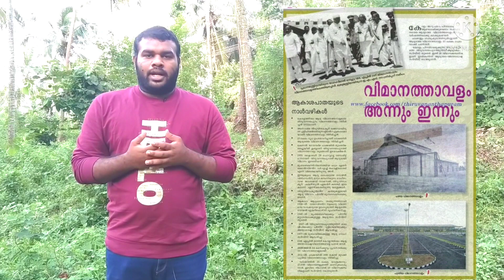Trivandrum airport development/adani group take over airport/new airport in Kerala/ privatization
This video explains about adani group take over trivandrum airport / airport development/ privatization of airport/ economic development in trivandrum and Kerala/ passengers benefits/new airport in Kerala / second airport in Kerala/ protest against trivandrum airport